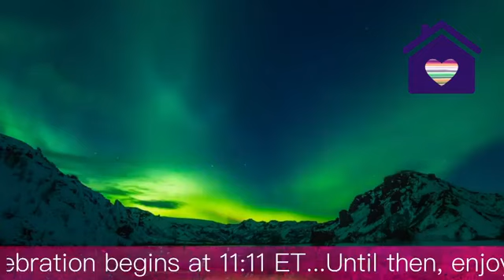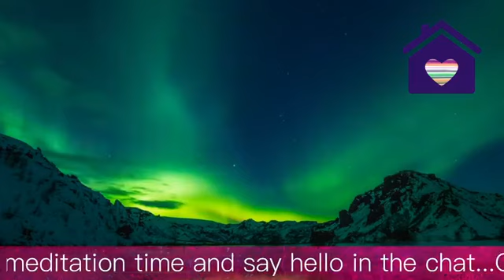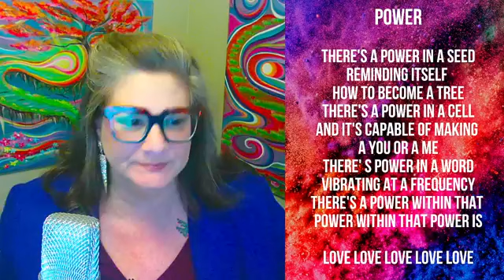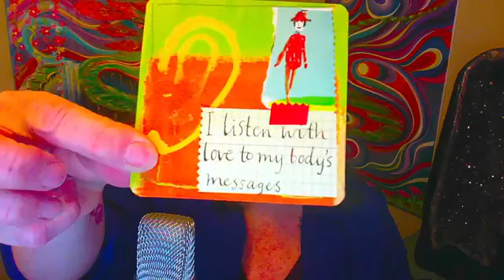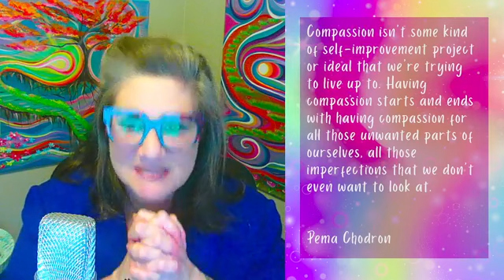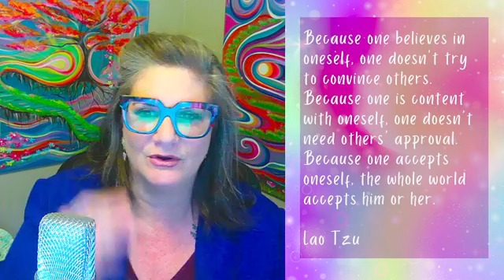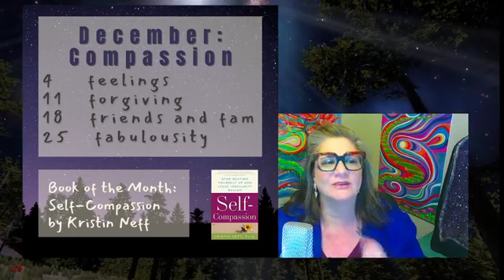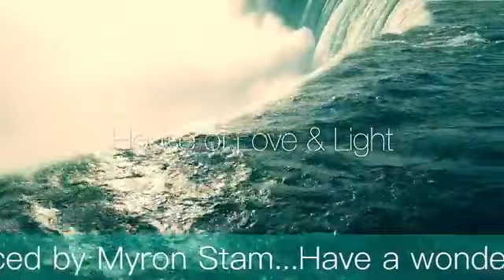House of Love & Light with Amy Steinberg - Compassion: Feelings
Feel it to heal it. Thanks for joining us!
To GIVE to HOLLA thank you so much!